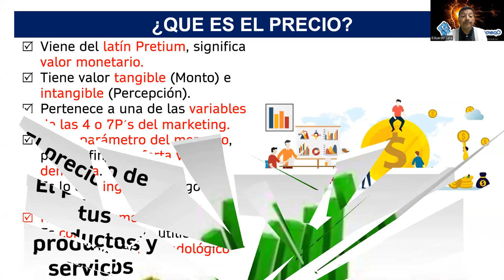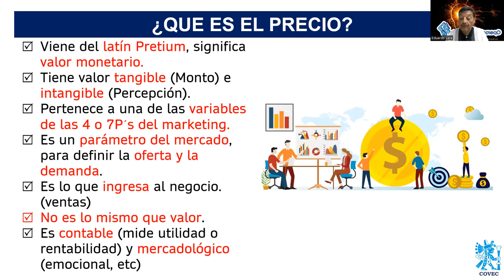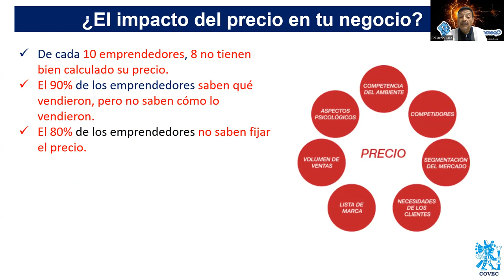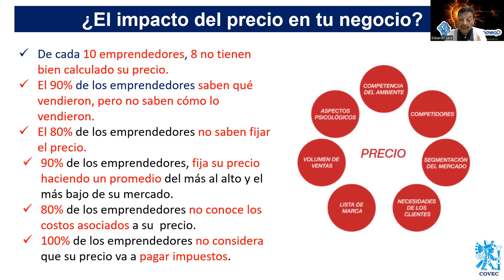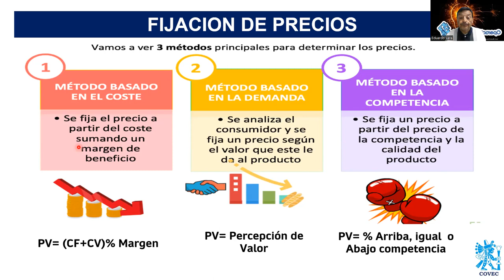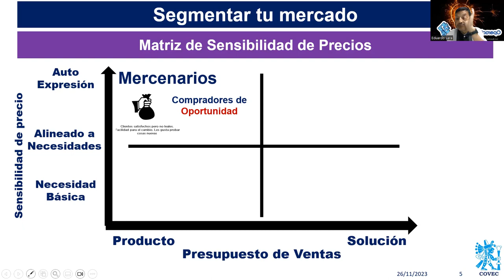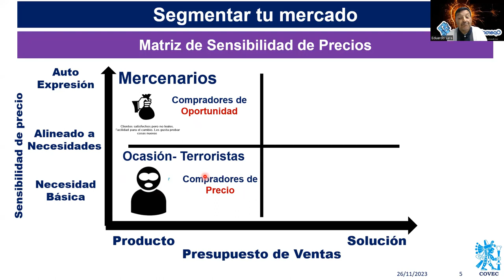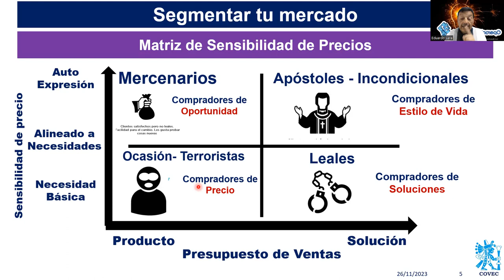OPERACION EMPRENDE - T2 - E6 - El Precio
El Precio